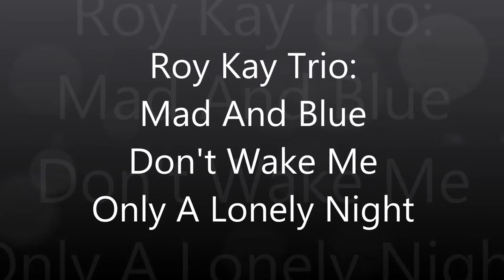Roy Kay Trio rockabilly mix